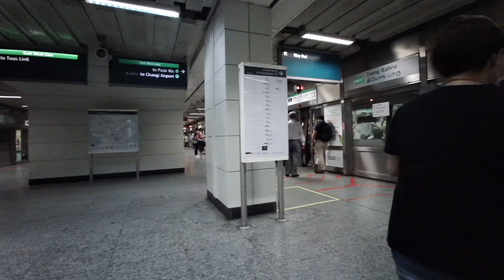Singapore MRT ride from Tiong Bahru to Telok Ayer train station